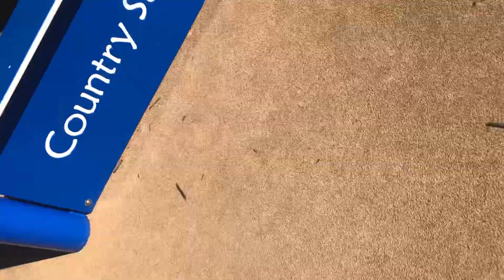STRANGER THINGS plushy S1 E4: The park